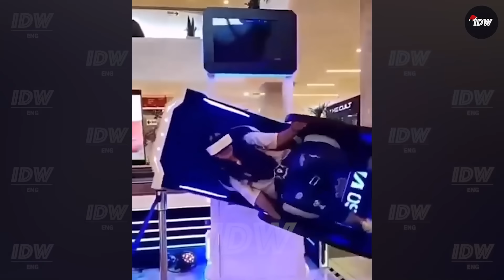TOTAL IDIOTS AT WORK #301 | Funny Fails of Week | Instant regret compilation 2024.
Welcome to a fun-filled adventure where total idiots at work bring unexpected chaos to the daily grind. Experience the best of funny fails that turn an ordinary day into a bad day at work, all with a touch of humor.

This compilation captures moments of instant regrets and unbelievable blunders. Watching total idiots at work struggle through their mishaps makes for a perfect evening of laughs with family on your TV. It's a reminder that sometimes, the most entertaining moments come from the least expected places.

So, gather your loved ones, grab some snacks, and get ready to enjoy the fun. Ready to dive into the madness? Let’s go!

01:30 idiots at work
14:28 instant regret fails
28:19 fails compilation
37:40 total idiots at work